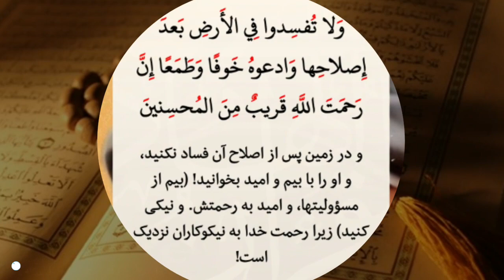در زمین فساد نکنید